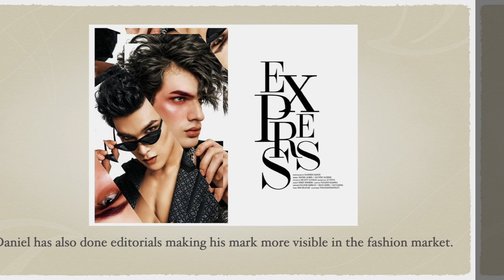Interview w/ One of the Country's Top Male Models DANIEL JAMES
This is Daniel James, one of the Philippines' top male models. Know more about him through this interview. Enjoy!